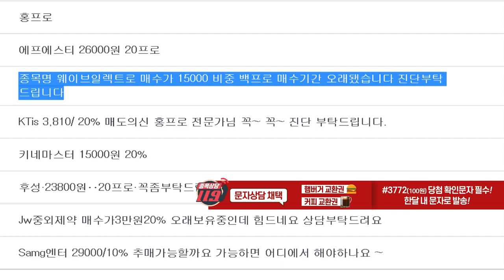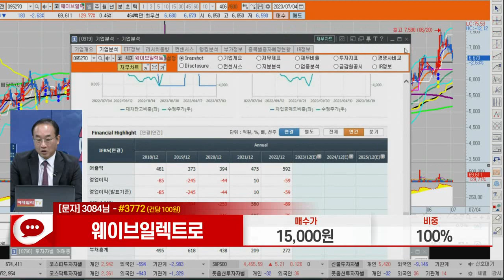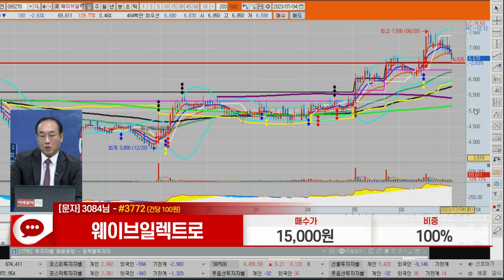웨이브일렉트로(095270)_홍프로 전문가_종목 상담 (20230704)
1) 문자: #3772 (유료 100원)
2) 유튜브: 이데일리TV 채널›생방송 채팅창